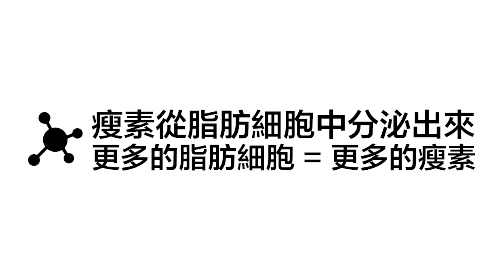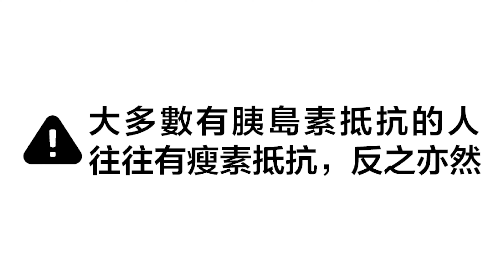忍不住一直吃？不是因為「自制力」不足！It's Not The Lack Of Your Willpower【SimplySosan 營養師】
Join me in my private Facebook group so that I can answer your questions in Cantonese and you can join for live Q&A session.

Want to try more healthy recipes? click here for my top 23 recipes e book free, go

Sosan Hua is a Registered Dietitian (RD), Certified Diabetes Educator (CDE), founder of Simply Sosan and a proud mother of 2 little girls.  She has over 18 years of experience working as a private dietitian and has recently taken on an additional role as a director of training for a global weight loss program.   A trusted nutrition expert, Sosan has been featured in different media in print, TV interview and weekly radio segment on A1 radio.   Through her passion and devotion to disease prevention and integrative health, Sosan has created many online programs to serve clients on a global scale.  Most recently, she also launched the Simply Wellness Inner Circle Program, a private membership program with members from around the world to inspire them to reclaim their own health through daily mindful habits.

Sosan Hua may at any time and at its sole discretion change or replace the information available on this channel.